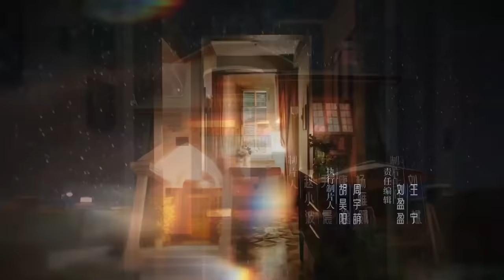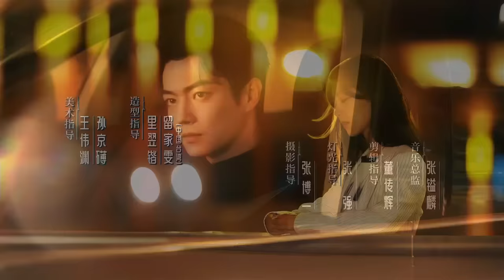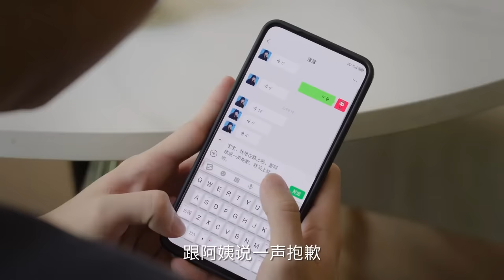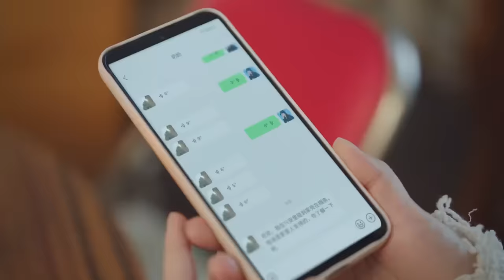【承欢记】第3集 | 杨紫、许凯主演 | Best Choice Ever EP3 | Starring: Yang Zi, Xu Kai | ENG SUB